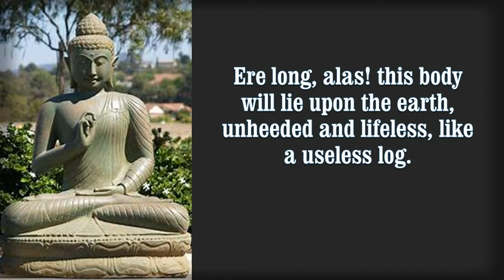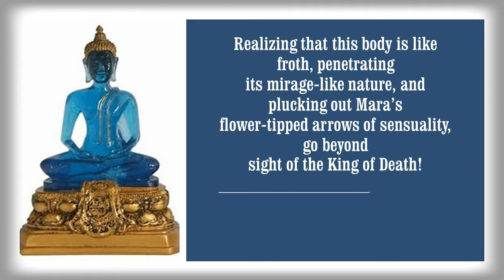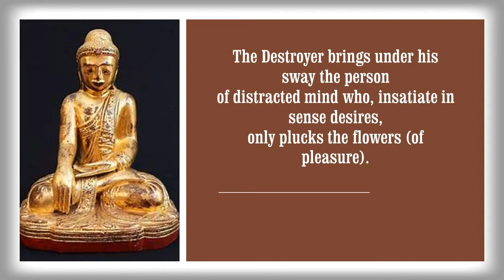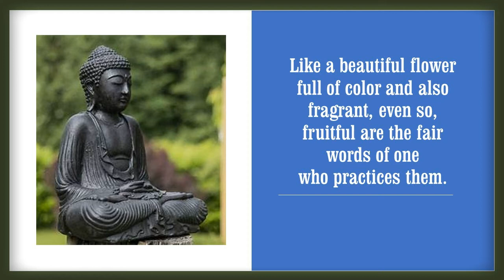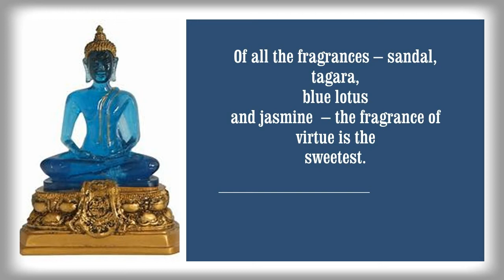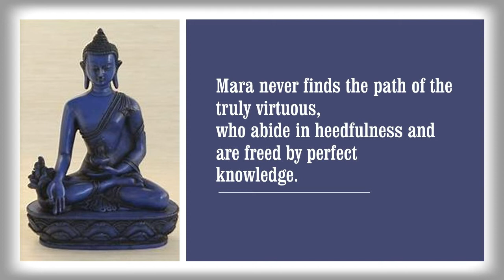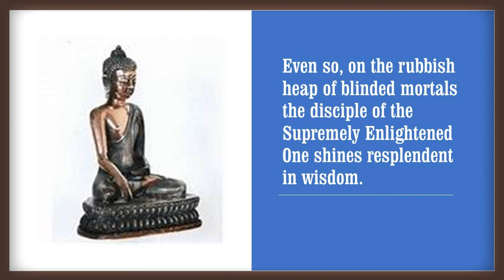Buddha Quotes/ Great Buddha Quotes.